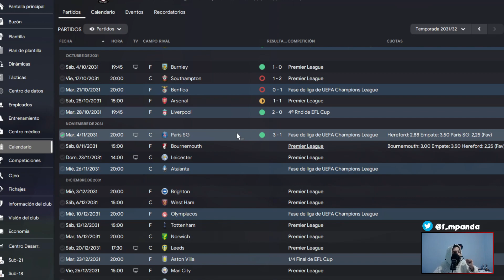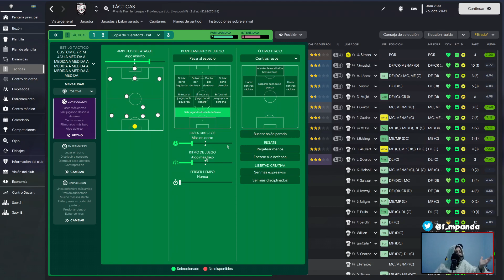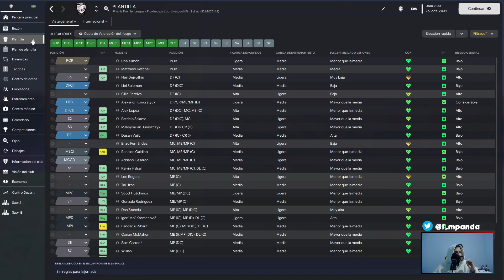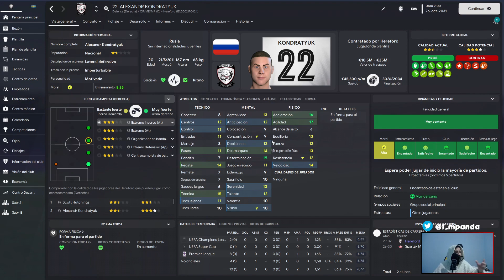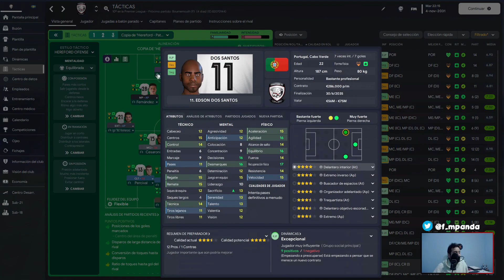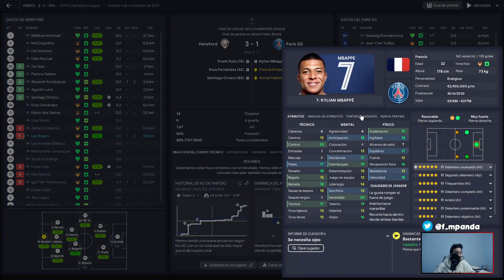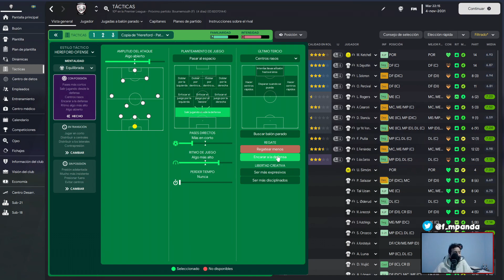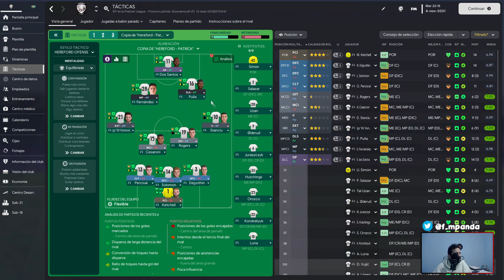RITMO ALTO, ÁRBOLITO Y ROCK & ROLL ⚡ ENCHÚLAME LA TÁCTICA ⚡ HOY EL HEREFORD DE PATRICK ⚡ FM23 EP10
Patrick necesitaba una enchulada en su Hereford de Premier League... ¡Encendimos la máquina del tiempo, nos fuimos hasta el año 2031 y creamos un hermoso árbol de navidad capaz de tumbar al Liverpool y al PSG!

⚡ FOOTBALL MANAGER 2023 ⚡ ENCHÚLAME LA TÁCTICA ⚡ HEREFORD

00:00 Intro
00:42 Presentación del Hereford de Patrick
01:35 Instrucciones individuales a mansalva
02:29 Los cimientos del cambio
03:49 Llegó el arbolito de navidad
04:30 Partidos anteriores: ver para corregir
05:45 Si corren y son talentosos hay que aprovechar
07:50 La presión del arbolito
09:56 Movimientos colectivos rápidos y lujosos
11:12 El plan para cerrar los juegos
12:26 Conclusiones finales
14:44 Cierre